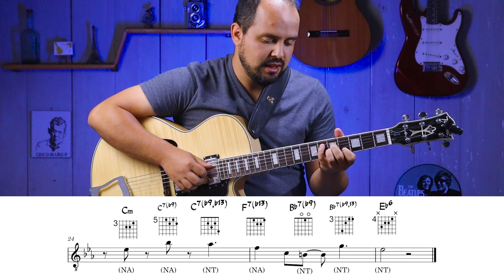A outra parte de "There Will Never Be Another You"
Nessa sequência de vídeos pondo em prática o arranjo de "There Will Never Be Another You" de Joe Pass, Jeferson Seifert destrincha o próximo passo da música. Não perca!

Já está no nosso canal no Telegram?